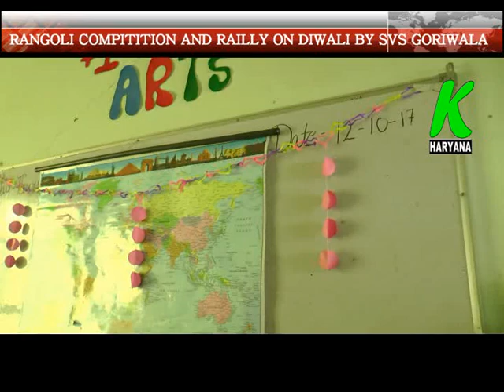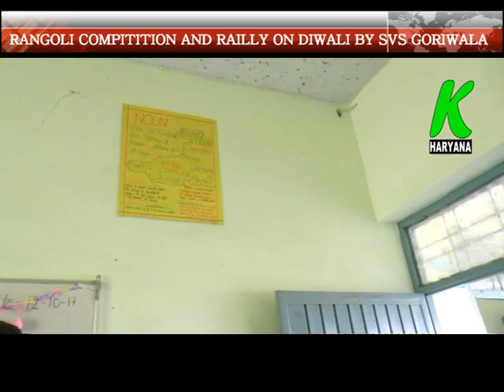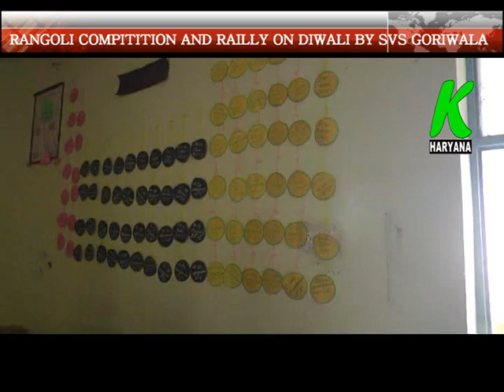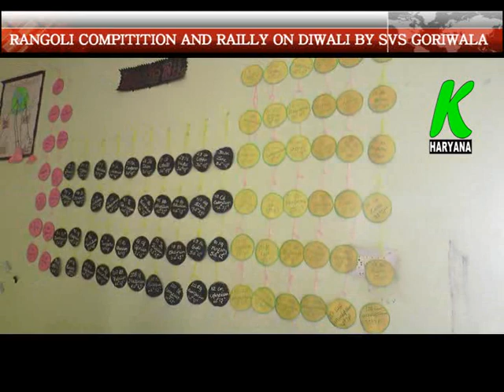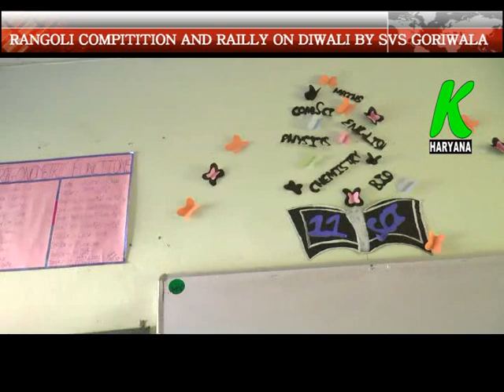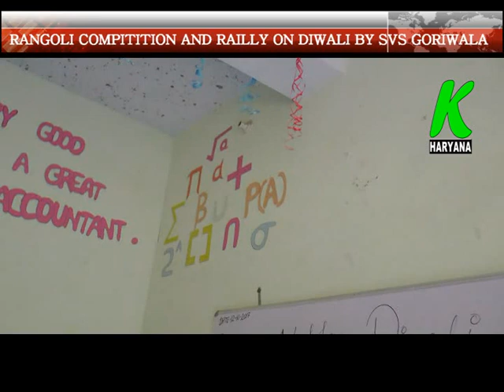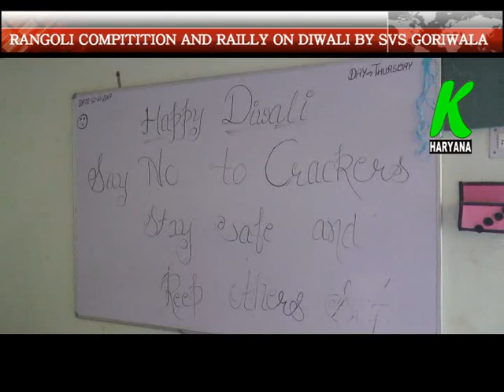स्वामी विवेकानंद स्कूल गोरीवाला के बच्चो ने इस दिवाली पर क्या खास करने का मन बनाया देखें k haryana